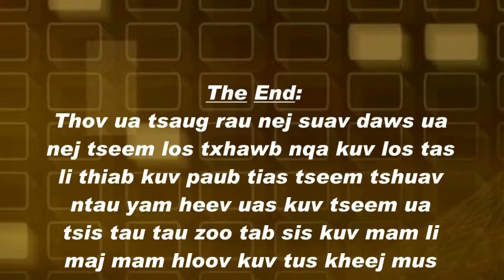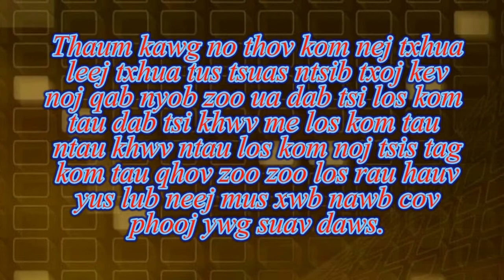Tshuaj zoo pob khaus nyuj taug yaim los yog khib kaj pob txob tej tawv nqaij 17 Mar 2019